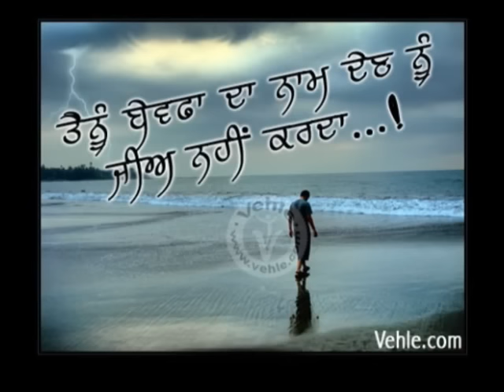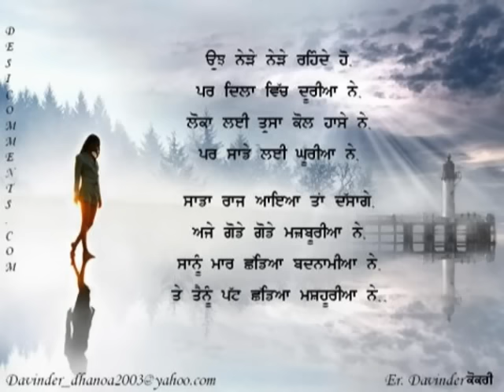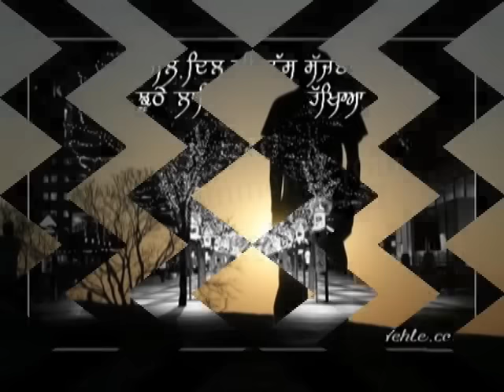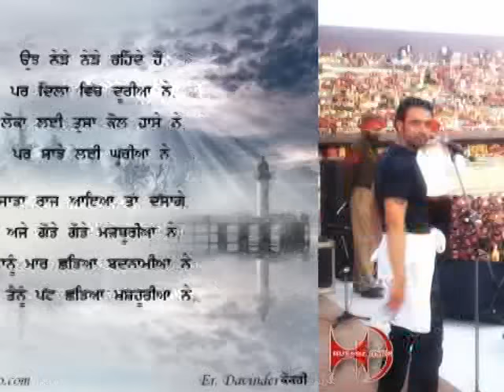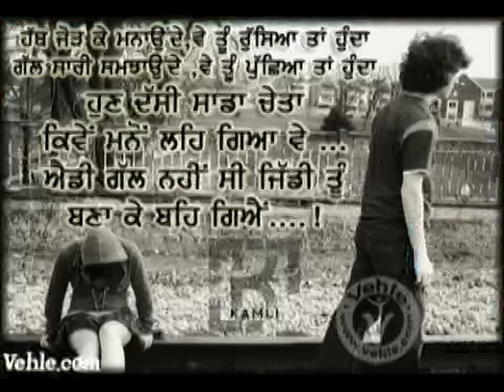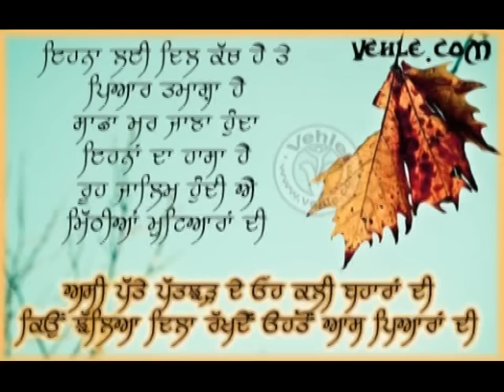laareeyan de naal by babbu maan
kittaa tabaah. menu.